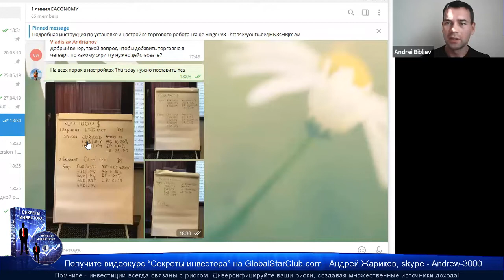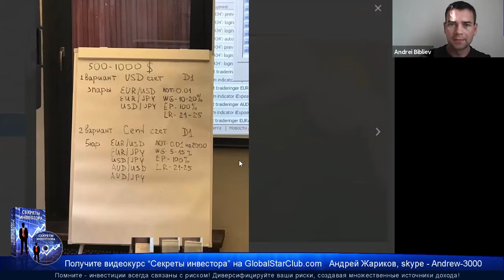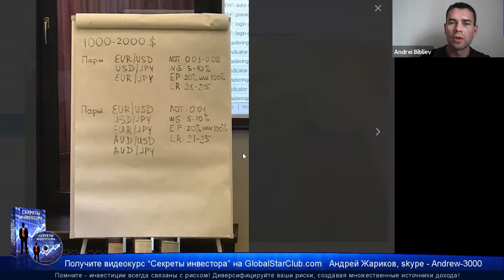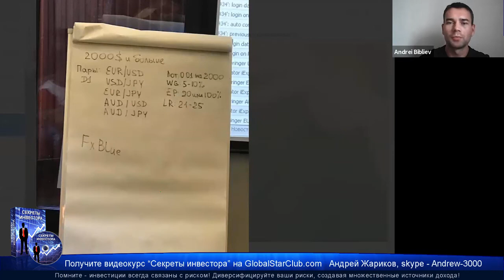EAconomy - Настройки Traide Ringer